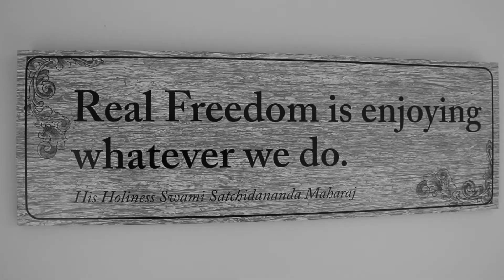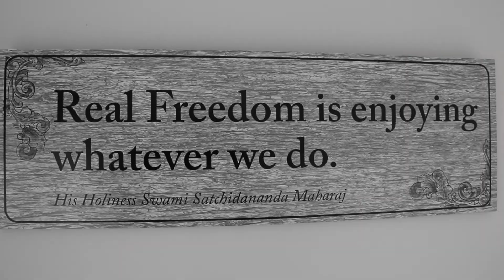Love of Life - Life of Love: Love is the Magic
"Real freedom is enjoying whatever you do".  This is just one of the fundamental messages behind this short video. Here, Nalanie explains the healing and transformative power of love, and how learning to love the things you don't like doing can completely change your outlook on life. Love is truly magic in so many ways.
The music is "Rhapsody" by and with the kind permission of Terry Oldfield.